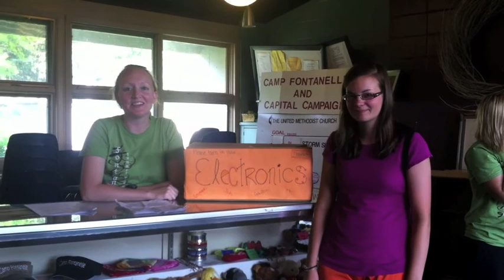2012 Camp Fontanelle Rules Video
Dora The Camp Explorer discovers Camp Fontanelle.

Travel around with Dora at Camp Fontanelle to discover some of the camper rules to follow while at Camp.

As always, our staff had a blast making this video. Watch it through the end.